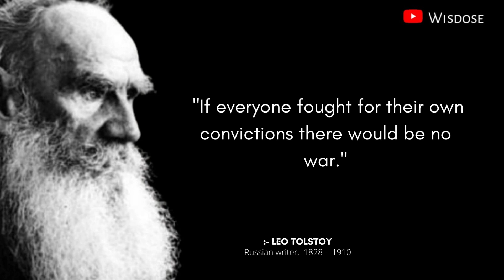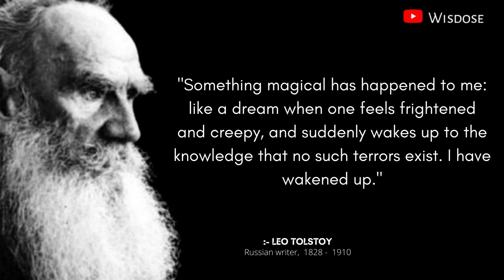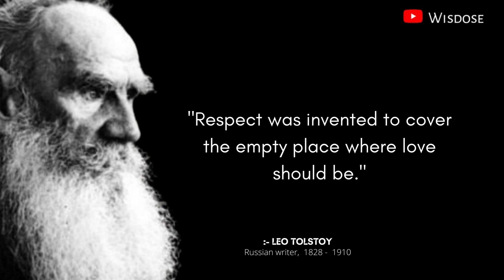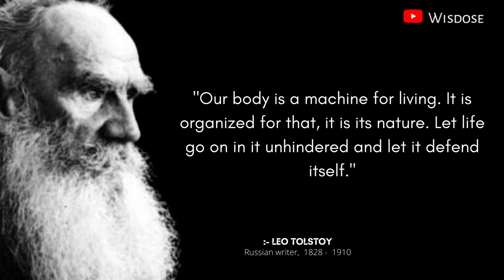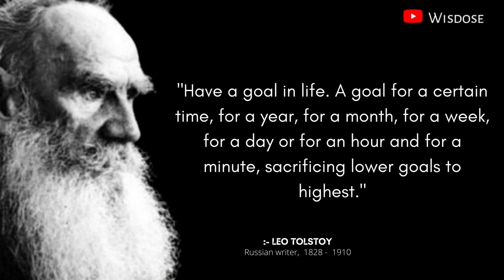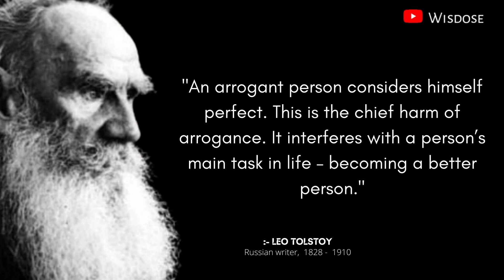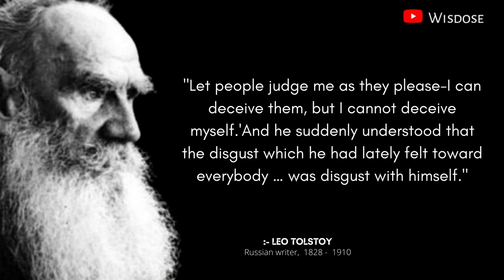Brilliant Leo Tolstoy Quotes That Everyone Should know | Quotes of Great Person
Leo Tolstoy was a Russian writer who is regarded as one of the greatest authors of all time. Tolstoy received nominations for the Nobel Prize in Literature every year from 1902 to 1906 and for the Nobel Peace Prize in 1901, 1902, and 1909. That he never won is a major controversy. Tolstoy is best known for the novels War and Peace and Anna Karenina, often cited as pinnacles of realist fiction.

(15)leo tolstoy quote if you want to be happy
(16)great quotes of tolstoy
(17)tolstoy great quotes
(18)life changing quotes
 (19)leo tolstoy speaking
(20)tolstoy quotes on life
(21)leo tolstoy love quotes

Click here to know more about leo tolstoy
- War And Peace
- Anna Karenina

Copyright info.